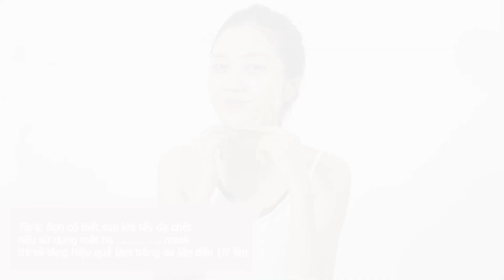Quy trình tẩy da chết từ A đến Z